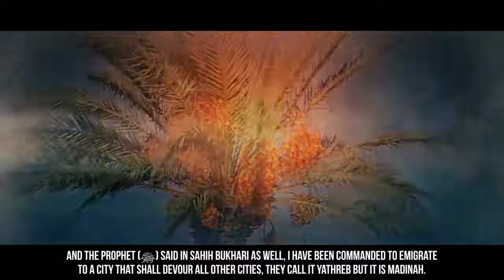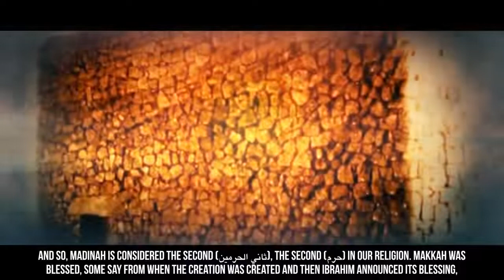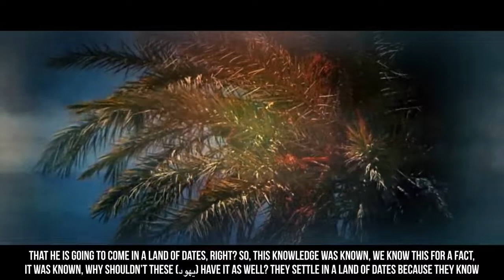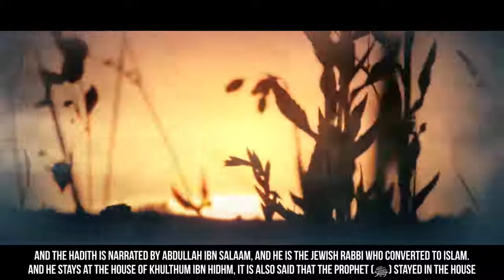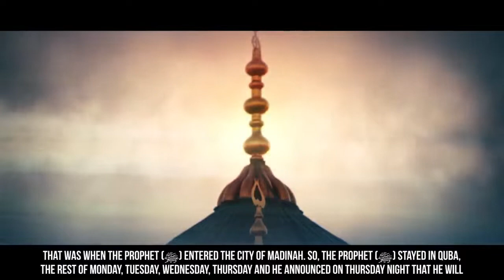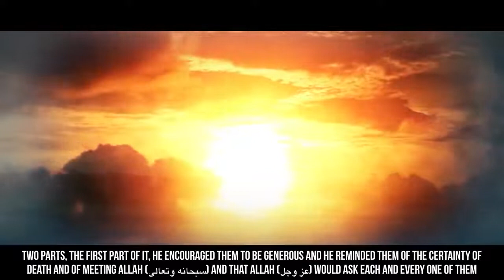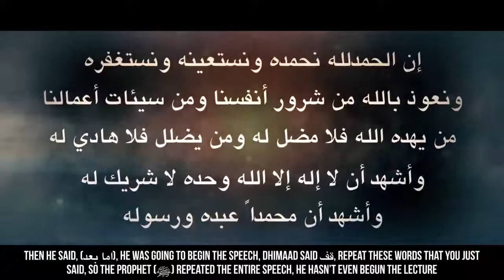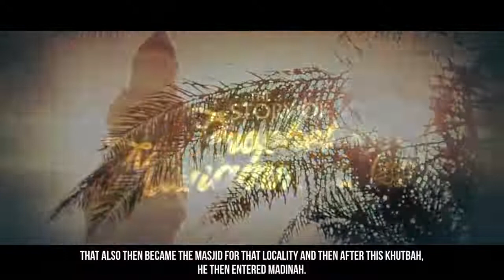EP25 2 Angels Will Kick Dajjal Out From This Place! Story Of Muhammad ﷺ SeerahSeries YQ